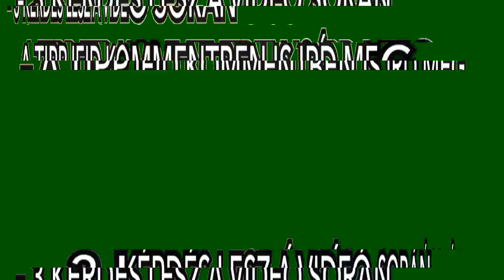MI AZ A SHARING ECONOMY? ✖️Hunbelievable #68 ✖️SZÁNTÓ PÉTER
Az eheti videóm együttműködés a Greengo-val, és a célunk, hogy kicsit jobban bemutassuk nektek, mi is az a sharing economy és miként lesz/lehet hatással a jövőnkre, valamint, hogy ma miként vehet részt benne az, aki szeretne.

Annak köszönhetően, hogy közösen készítettük a szakmai tartalmat és Michaletzky Bálinttal, a Greengo alapítójával is beszélgetek a videóban, egy szerencsés kommentelőnek adhatok 10.000 forintnyi kreditet. Ehhez annyi dolgod van, hogy a videóban lévő három kérdésre válaszolj a videón belül jobb fent is, valamint kommentben is írd meg a válaszokat.

SHARING ECONOMY KÖDÖSÍTÉS NÉLKÜL:
A sharing economy a jövő a jelenben. Egyre inkább abba az irányba mennek az üzleti és fogyasztói trendek a világban, hogy már nem kell megvenned valamit, hogy az előnyeit élvezhesd. Olyan cégek, mint a GreenGo ezt kínálják alapvetően: elérhető, gyors, környezetbarát városi közlekedés, kezdőtőke és fix költségek (autóvásárlás és a fenntartás költségei) nélkül.

A modellek különbözőek: van ahol a felhasználói közösség tagjai a saját eszközeiket, termékeiket és szolgáltatásaikat osztják meg, és van ahol van egy központi befektető és szervező, amelyik elvégzi ezt.